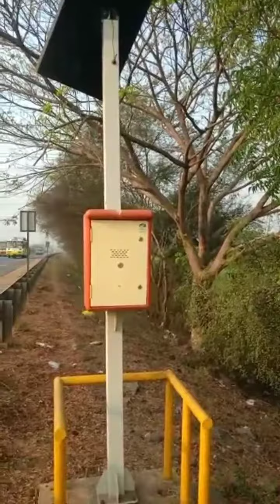SOS POINT ON EVERY NATIONAL HIGHWAY ROAD